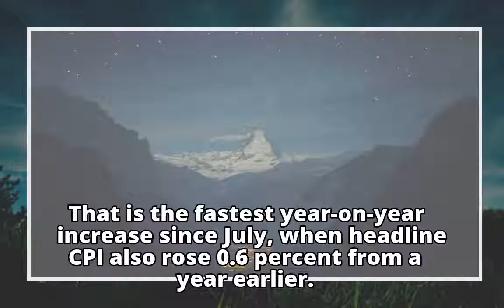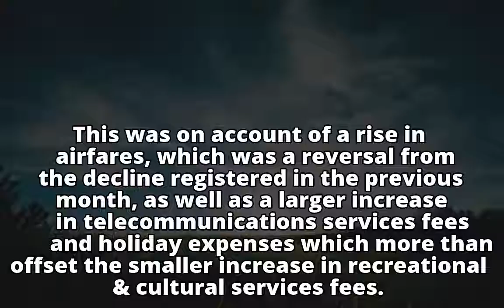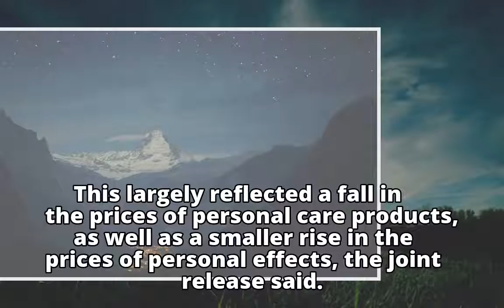Singapore inflation rises 0.6% in November